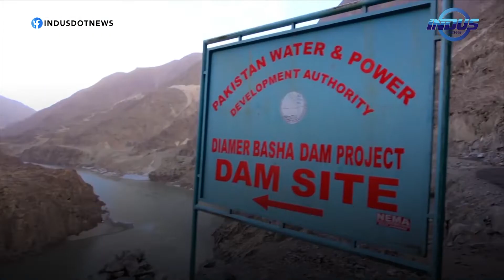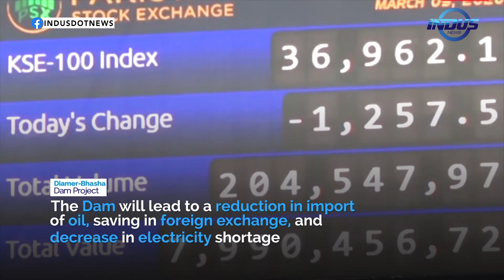Diamer Bhasha Dam Project | Indus News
DiamerBashaDam is being constructed over river Indus between GilgitBaltistan and KPK province of Pakistan. This dam is of paramount importance for water and energy security of Pakistan.

Watch IndusNews Live: youtu.be/SuicpT5sZvI